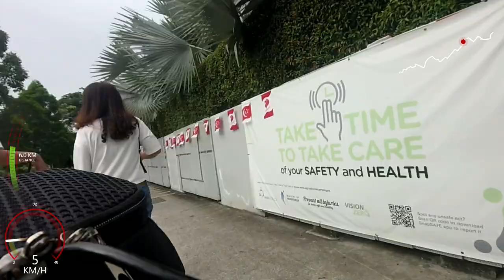Velocifero MAD Singapore The Ride Down To Macpherson Estate